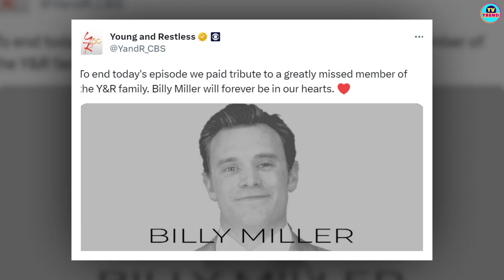Y&R found a special way to honor Billy Miller | Rest In Peace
The daytime soap opera "The Young and the Restless" found a special way to honor Billy Miller on Thursday's episode. The actor passed away last week, and the program featured a special tribute to him. The program ended with a touching tribute montage that began with the words "In loving memory," featured clips from Miller's appearances on the show, and ended with a black-and-white image of the late actor and the words "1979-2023."

The show captioned the montage, which was also posted to their social media pages, "To end today's episode we paid tribute to a greatly missed member of the Y&R family." Billy Miller will live on in our hearts forever. Miller, who passed away on September 15 just a few days before his 44th birthday, played Billy Abbott on "Y&R" from 2008 to 2014, a part for which he won three Daytime Emmy Awards. After leaving, the actor, whose career on "All My Children" began in 2007, went on to play Jason Morgan and Drew Cain on "General Hospital" until 2019.